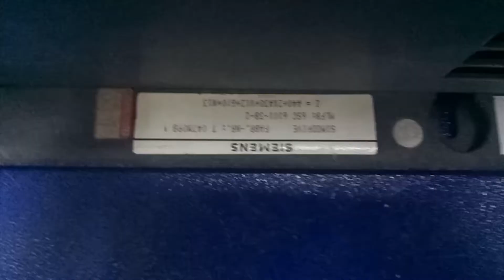AC3281 Сервопривод SIEMENS 6SC6101-3B-Z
Испытание сервопривода SIEMENS 6SC6101-3B-Z

ИНФОРМАЦИЯ

АМПЕР СЕРВИС